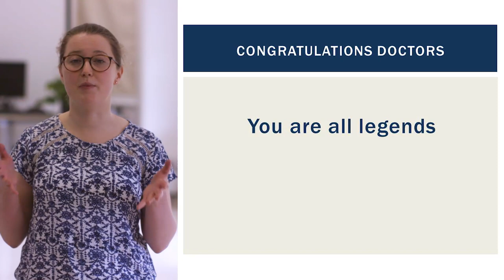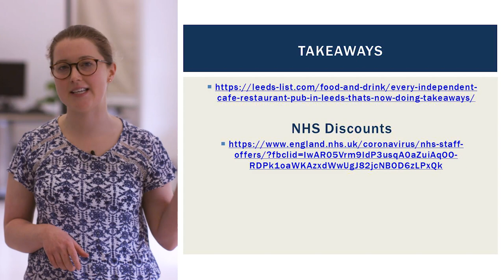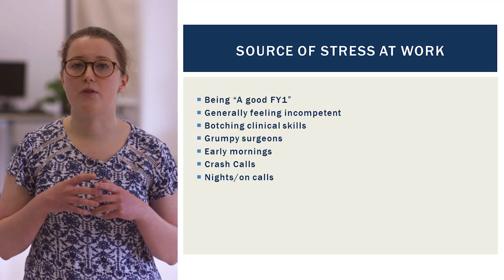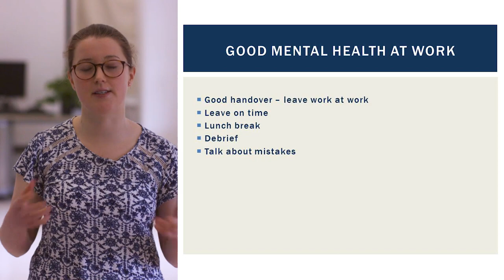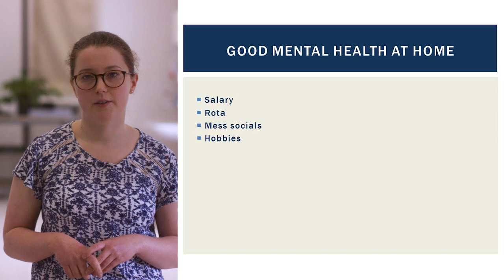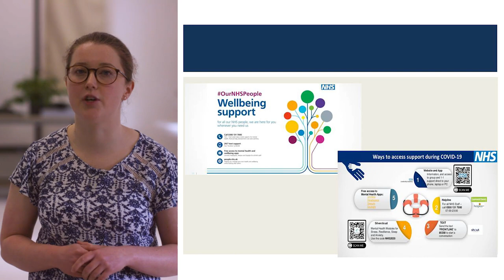Pass the baton: Dealing with stress